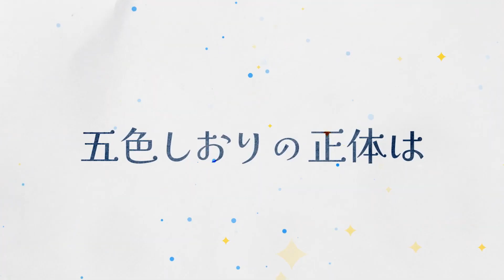A Galaxy Next Door | Official Trailer 2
A Galaxy Next Door anime will premiere in April 8, 2023.
Synopsis: Ever since their father died, Ichirou Kuga has struggled to support his two younger siblings on nothing but a small inheritance and his passion for drawing manga. But it's becoming harder to keep up with his growing responsibilities and deadlines, especially after his last two assistants quit to follow their dreams. Just as he's nearing his breaking point, the beautiful and scarily competent Shiori Goshiki applies to become his new assistant. But there's something almost otherworldly about Goshiki, and soon Kuga finds his reality turned upside down when she suddenly declares them engaged to marry!

Alternative Titles:
Otonari ni Ginga

Staffs:
Rina Endō as Machi Kuga
Maria Naganawa as Fumio Kuga
Taku Yashiro as Ichirō Kuga
Yū Wakui as Shiori Goshiki
Rie Takahashi as Chihiro Ibusuki
Tomokazu Sugita as Masahiro Morikuni
Yōko Hikasa as Momoka Morikuni

Staffs:
Director: Ryuichi Kimura
Series Composition: Gigaemon Ichikawa
Original creator: Gido Amagakure
Character Design: Yasuka Ōtaki
Animation Production: Asahi Production